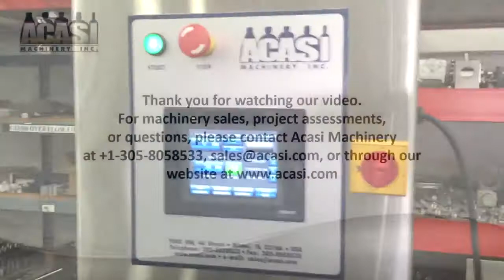Pressure Overflow Bottle Filler Model GI3300, 6 overflow nozzle 0 250 in